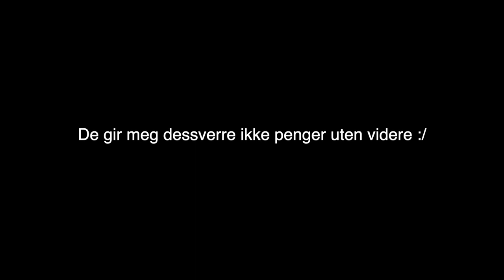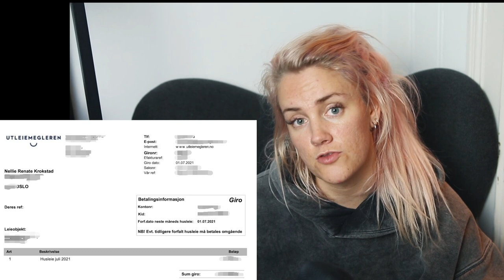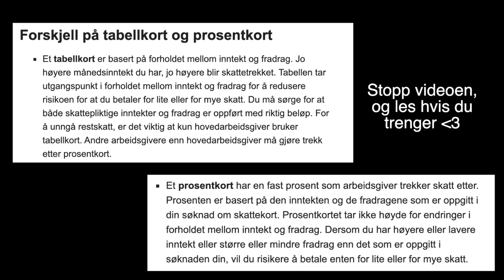Hvordan Betale Regninger? Skatt, Husleie, Få Seg Venner...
♥ VIDEO & REDIGERING ♥
✰Kamera: Canon EOS 700D + SIGMA 18-55mm f/1.8
✰Vlog Kamera: Canon powershot G7X og Canon Legria Mini
✰ Lyd: Røde Mic Pro & Blue Yeti
✰ Redigering: Final Cut Pro X